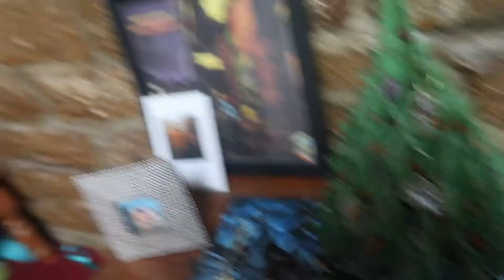WHERE DO WE PUT THE TREE? | VLOGMAS 2020 | Ella Copperthwaite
Watch me and Con argue over where we should put the Christmas tree before we've even bought it lol